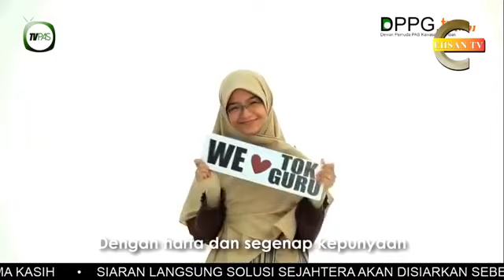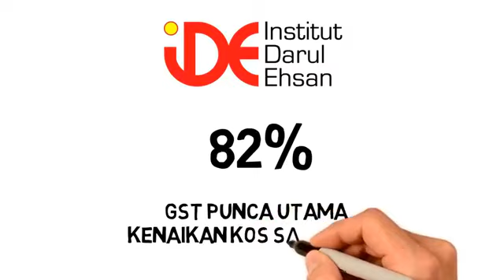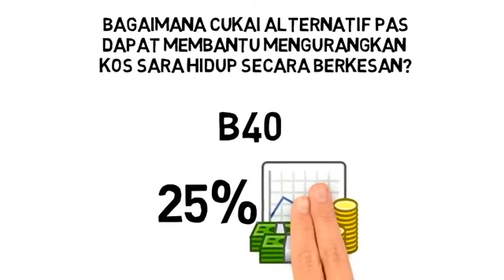SOLUSI SEJAHTERA SIRI 3 : GST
Menjawab tuduhan Muhyidin Yasin terhadap Presiden PAS